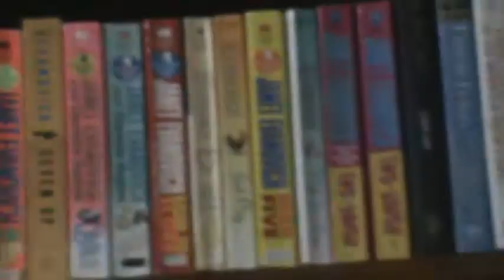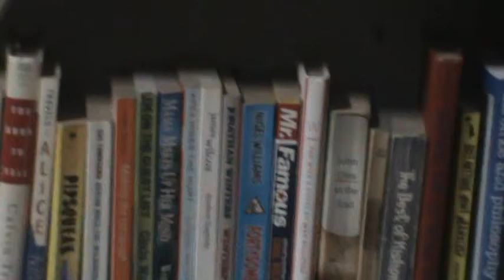The English Bookshop, Quito, Ecuador. The interview.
The English Bookstore, in Quito, Ecuador. check it out